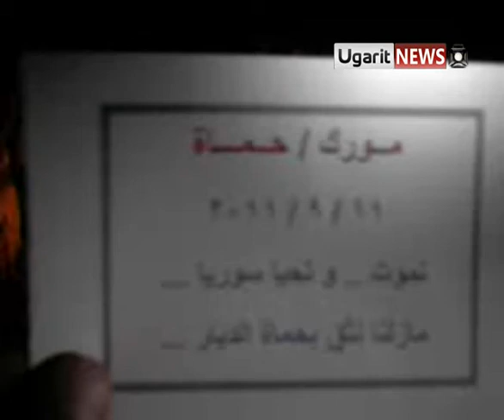11 9 Mourek, Hama أوغاريت مورك حماة , بالشموع كلمة SOS , في مظاهرة مسائية